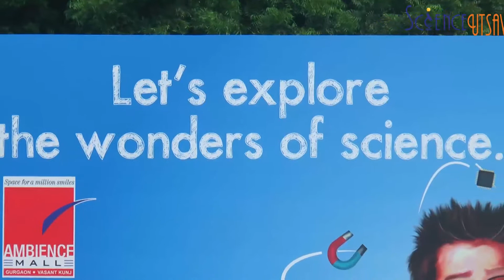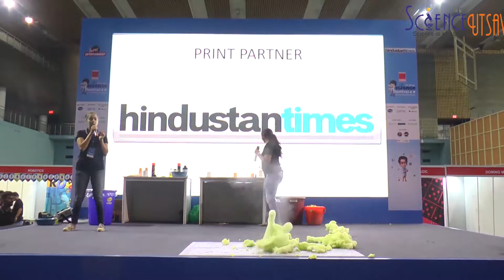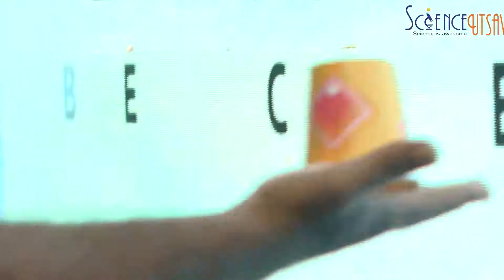Science show @ Indian Science Festival (Delhi) 2017 (A Hindustan Times Initiative) by ScienceUtsav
The science show is a lively series of experiments skillfully demonstrated by hosts, creating an engaging science-centered drama. Kids are captivated for about 45 to 60 minutes, leading to lots of discussions and questions.

For those not familiar with science details, the demos might seem like magic tricks! This deliberate trickery aims to spark interest in science. Hosts explain the science behind each experiment, adding fun stories. This helps participants see that these feats are based on real science, not just magic.

The skilled hosts do more than entertain; they inspire a true fondness for science, cultivating a new love and respect for the subject.